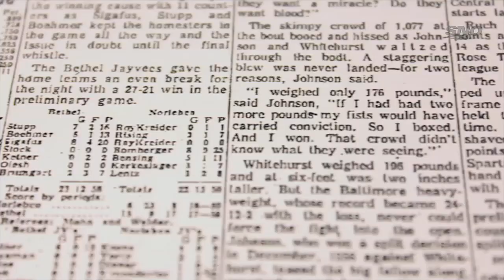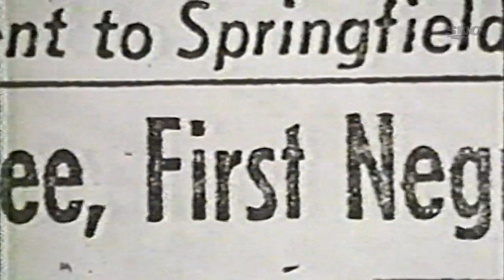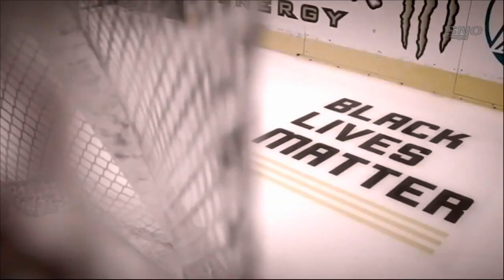How Willie O’Ree Opened The Conversation Of Diversity And Inclusion In Hockey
Stephen Brunt reflects on the legacy of Wille O'Ree, who broke the NHL's colour barrier, and how he opened the conversation of diversity and inclusion in the game of hockey with courage and grace.